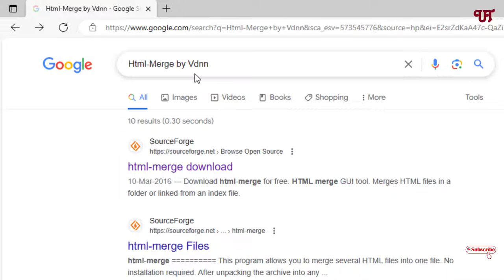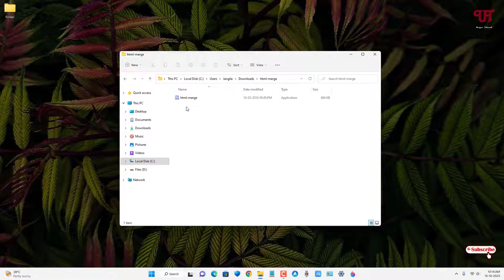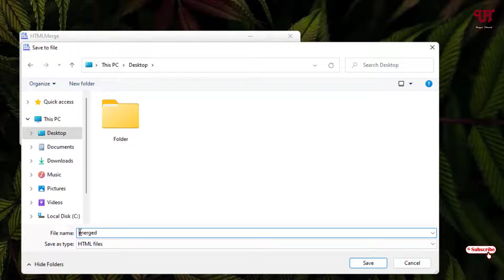How to Merge or Combine multiple different HTML files into a single HTML file in Windows computer ?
This video tutorial is all about How to Merge or Combine multiple different HTML files into a single HTML file in Windows computer.